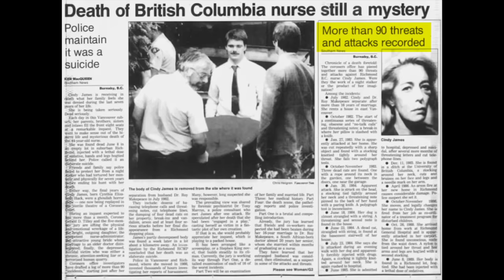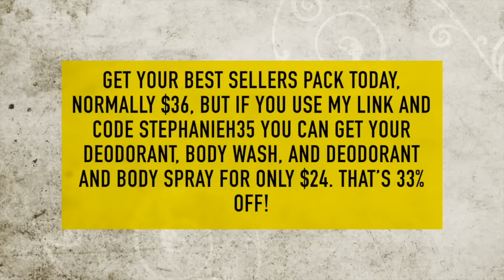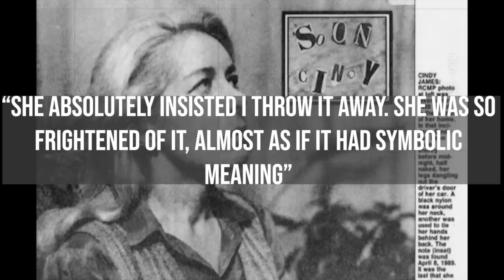Cindy James: Part 1- The Night Stalker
Small Business Showcase featuring Jessica's Etsy Shop, CozyBookSleeves